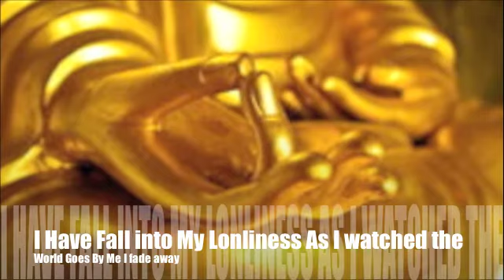The New Monastics -single Shanghai Sadness Teasers 2017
The New Monastics  Influenced By Buddhism is a celebration for INNOVATIVE New Music release
from Ace Hero Films and Entertainment
Tap show more for this 'Shanghai Sadness"  Track download  and More
First digital master single Shanghai Sadness 上海悲

Silvester See -latest project The New Monastics
施偉然 最新大碟 “出家”
曲:施偉然 詞:施偉然.

A conceptual music album
mixed in 5.1 $ 7.1 Surround sound

The New Monastics
Single release  Nov 23 2014
Music & lyrics-Silvester See- Nip Sixx 聶三
Sax By Zhang Zhi Yong 张智勇
produced by 施偉然 Silvester  See and Eric Ferreira
mixed by Eric Ferreira